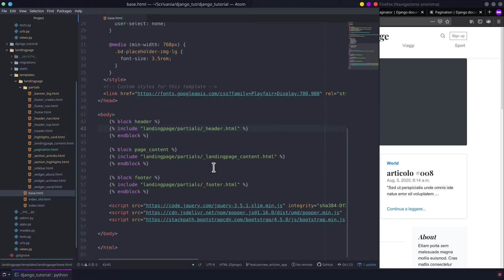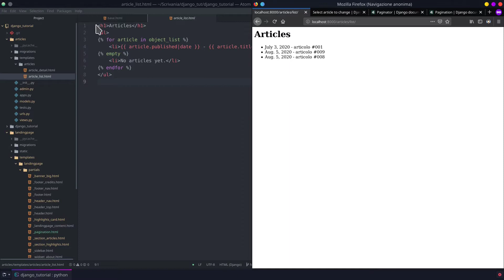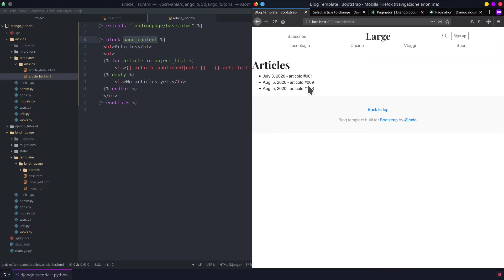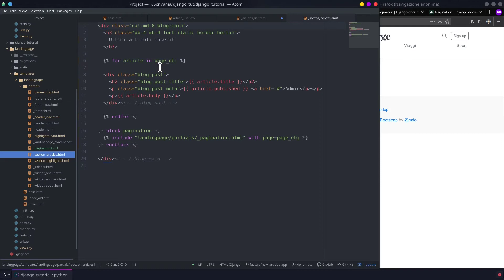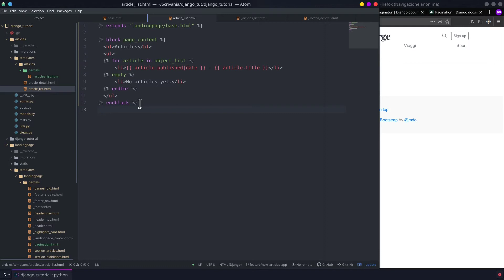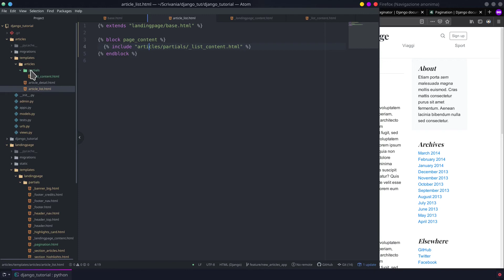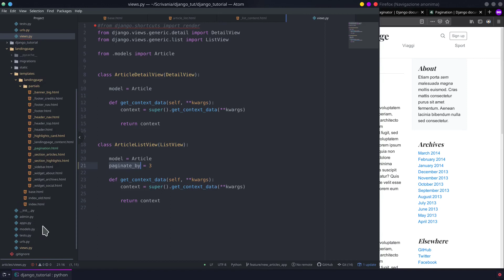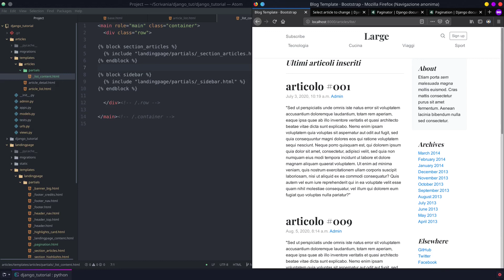Django Web Framework - 30 - Estendere il template base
In questo video vediamo come partire dal template base preparato nei video precedenti, ed estenderlo per creare delle nuove pagine formattate come il resto del sito in pochi semplici passaggi.

Buona visione,
j